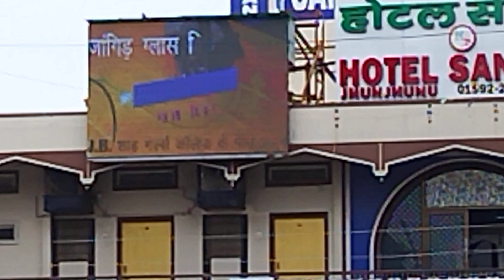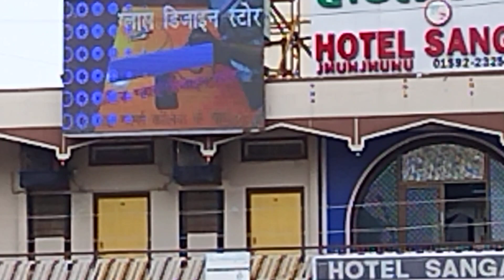HD 4K video vigyapan advertising in jhunjhunu Bus stand jhunjhunu Shekhawati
In the jhunjhunu TV TOP ADVERTIMENT  4 K Advt. creative advertising
  Top  TOP ADVERTIMENT  4 K ADVT. PUBLICITY TV TOP ADVERTIMENT  4 K Advt.publicity official
TOP ADVERTIMENT  4 K Advt.  photos and TV TOP ADVERTIMENT  4 K Advt TV TOP ADVERTIMENT
Outdoor TOP 4 K Advt .publicity official Web Zaksolution.org in Shekhawati
TV TOP ADVERTIMENT  4 K ADVT. PUBLICITY. No. 1 creative outdoor (TV 4k) Zak company of India.
Creative advertising online Link Injhunu
Creative advertising agency Jhunjhun
Creative Digital outdoor Unit available in jhunjhunu
Top advertiment advertising Company owner
TV TOP ADVERTIMENT  4 K Advt. publicity jhunjhunu sikar udaipur
TV TOP ADVERTIMENT  4 K Advt. creative advertising
 TOP ADVERTIMENT  4K Advt. 200
TV TOP ADVERTIMENT  4 K Advt. publicity in jhunjhunu Sikar Churu
Creative design TV TOP ADVERTIMENT  4 K Advt. Show
Ads Marketing agency in jhunjhunu

TV TOP ADVERTIMENT  4 K ADVT. Creative Group | creative-group
We specialize in Small Business, Non-Profit, and Theater Graphics, Marketing, and Advertising solutioTV TOP ADVERTIMENT  4 K Advt. We offer complete marketing packages as well as
TV TOP ADVERTIMENT  4 K ADVT. Creative SolutioTV TOP ADVERTIMENT  4 K Advt. | TV TOP ADVERTIMENT  4 K ADVT.CS provides a compreheTV TOP ADVERTIMENT  4 K Advt.ive suite of tools designed to improve and enhance your brand while maintaining tight deadlines and clear lines of communication.
TV TOP ADVERTIMENT  4 K ADVT. Creative Marketing (TV TOP ADVERTIMENT  4 K Advt.quartino) - Profile | TV TOP ADVERTIMENT  4 K ADVT. Creative Marketing | TV TOP ADVERTIMENT  4 K ADVT. Creative Marketing is a boutique advertising, branding, marketing and social media management agency in Fort Lauderdale, Florida.

TV TOP ADVERTIMENT 4 K ADVT. Creative Marketing - Overview, News & Competitors › TV TOP ADVERTIMENT 4 K Advt.-creative-marketing
TV TOP ADVERTIMENT  4 K ADVT. Creative Marketing is a boutique advertising, marketing and social management company conveniently located in Fort Lauderdale, Florida.

TV TOP ADVERTIMENT 4 K ADVT. CREATIVE DESIGTV TOP ADVERTIMENT 4 K ADVT. - Facebook › TV TOP ADVERTIMENT 4 K ADVT.CreativeDESG
Page • Advertising/Marketing • TV TOP ADVERTIMENT  4 K Advt..creativedesigTV TOP ADVERTIMENT  4 K About TV TOP ADVERTIMENT  4 K ADVT. CREATIVE DESIGTV TOP ADVERTIMENT  4 K ADVT jhunjhunu

TV TOP ADVERTIMENT  4 K Advt. Creative | | Other › Brand › Website
GRAPHIC DESIGN | BRANDING | PRINTING | MARKETING. Graphicdesign Logo_design branding creative artwork visual typography desigTV TOP ADVERTIMENT 4 K Advt.piration #
TV TOP ADVERTIMENT  4 K ADVT. Publicity INDIA Top advertiment Sikar Churu Jhunjhunu -Rajasthan Advertising Agencies are here to help you out. With their unique strategies and planning, these agencies can help you stand out among your competitors.
TV TOP ADVERTIMENT  4 K Advt. Publicity in Udyog Vihar Gurgaon, Gurgaon TV TOP ADVERTIMENT  4 K Advt.-Publicity
TV TOP ADVERTIMENT  4 K Advt. Publicity Unit Of Trinity Creative Mantra TV TOP ADVERTIMENT  4 K Advt.
Creative advertising in jhunjhunu,Creative advertising agency in Sikar,4k video advertising in jhunjhunu,TV TOP ADVERTIMENT  4 K Advt. advertising contact number,TV TOP ADVERTIMENT  4 K Advt. publicity jaipur contact number,Top TOP ADVERTIMENT  4 K Advt. publicity jhunjhunu
India
Jhunjhunu, Rajasthan